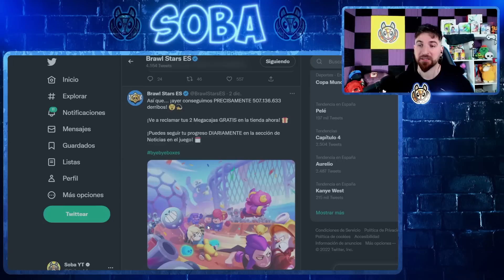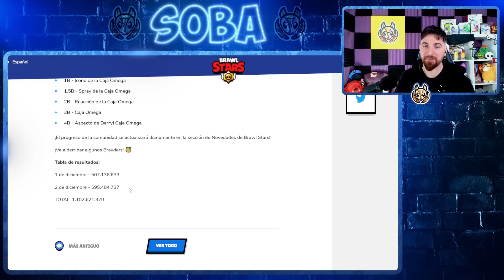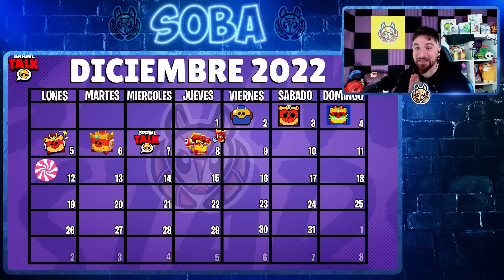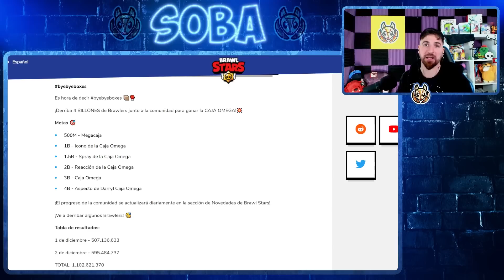CUANDO CONSEGUIREMOS LA OMEGA BOX ?!! ABRO CAJAS ? LA SKIN DE DARRYL VIENE CON PIN GRATIS ? BRAWL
🥇 para ser SALUDADO COMENTA sin pedir SALUDOS